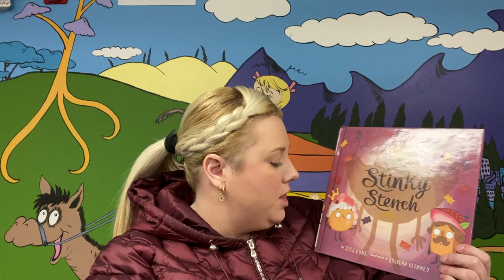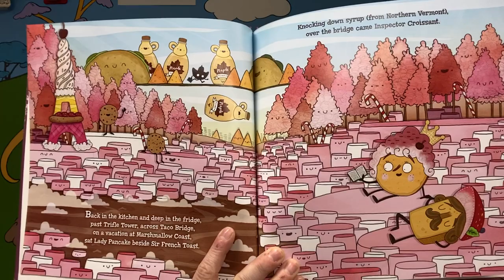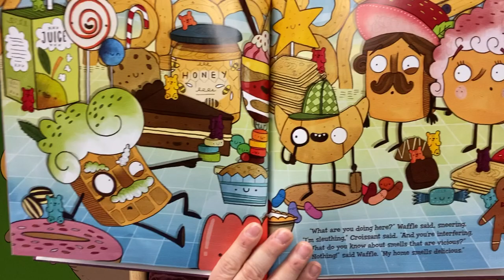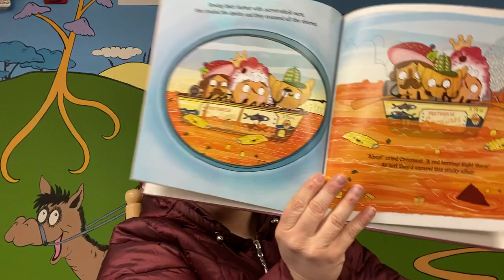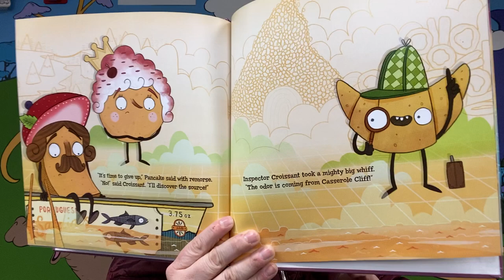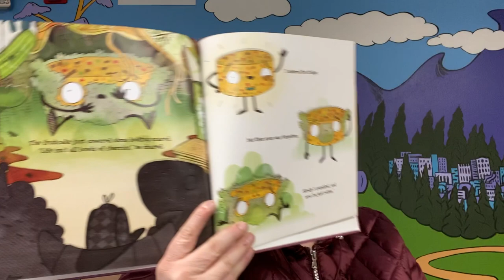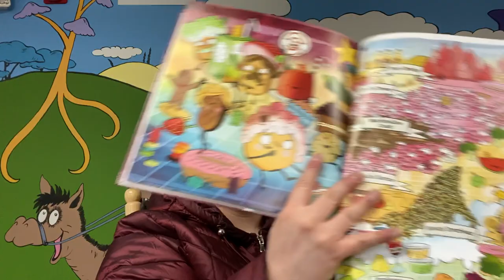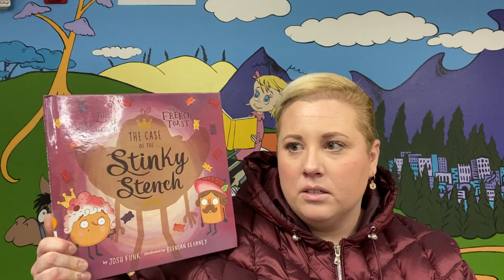Week Two Community Challenge-Show us what you are reading!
What are you reading during your time at home? We want to see pictures and videos of the books you are reading at home right now as a family. Or show us your favorite books! Dr. Hill is reading today a tale about Lady Pancake and Sir French Toats and their investigation of a stinky stench!